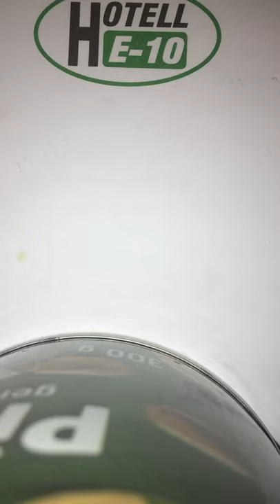Bulletin, trippel mördare, förfölja anställda, propaganda, Elisabet Höglund, opinionsbildning